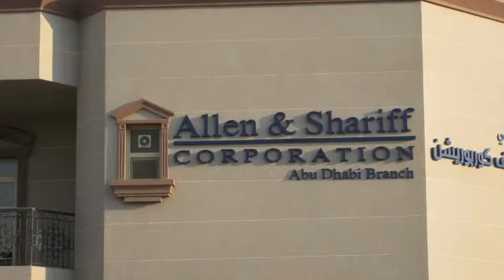Abu Dhabi Office Clip.m4v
Video with photos of Allen & Shariff's Abu Dhabi as of 2010.